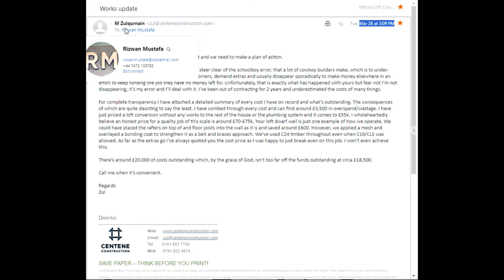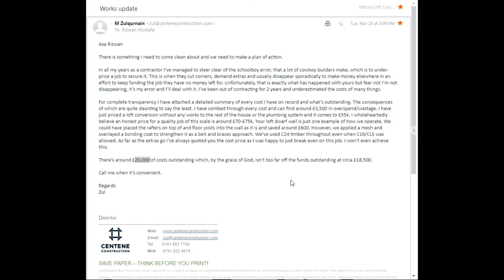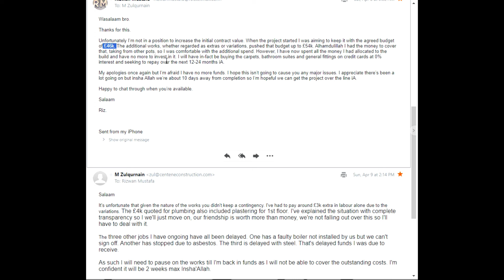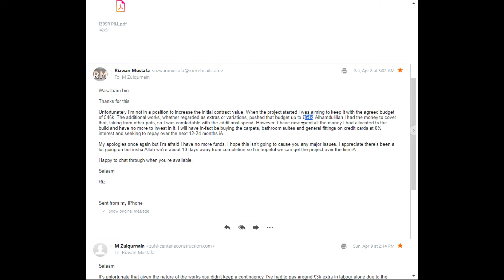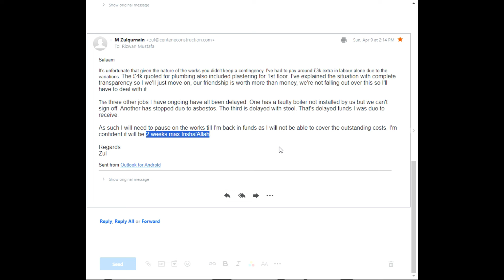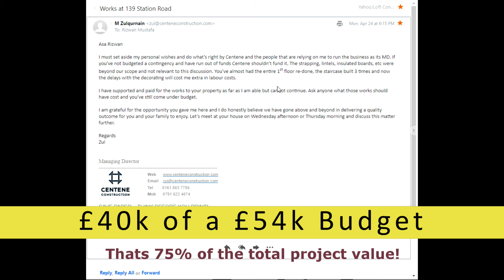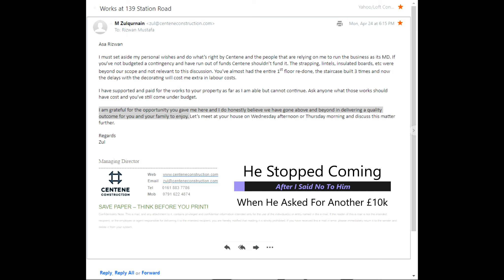Part 3 - The Email Trails. Mohammed Zulquarnain: Cowboy Builder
Exposing a CowboyBuilder currently operating under the business name CENTENE CONSTRUCTION. Horrible piece of work who ripped me and family off after we asked him to do our loft conversion.

Be careful of fakereviews claiming them to be a great business, theyre written by his friends and family members.